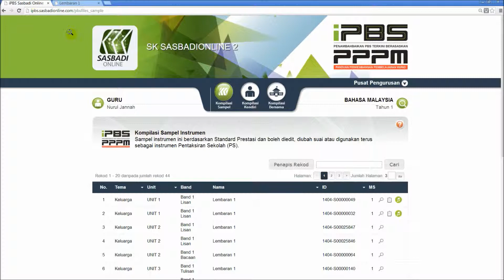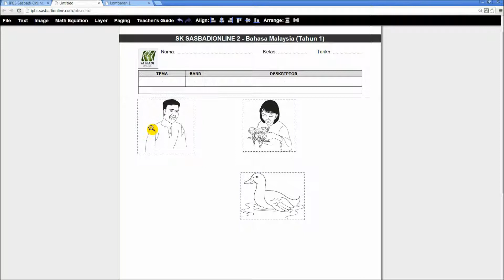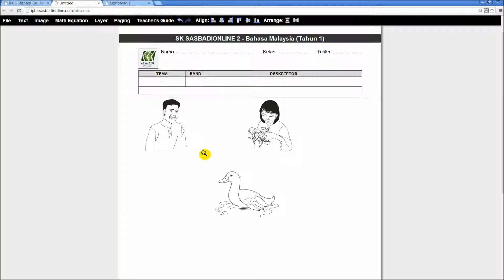iPBS - Copy & Paste (cross instrument) dan Undo